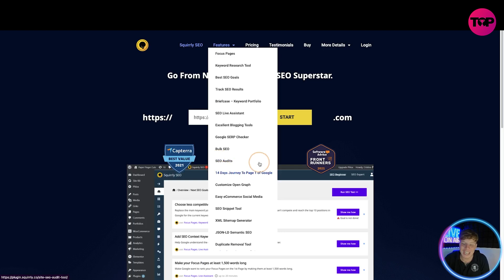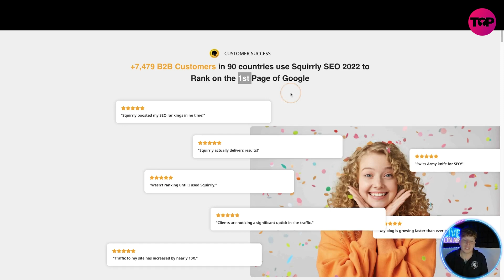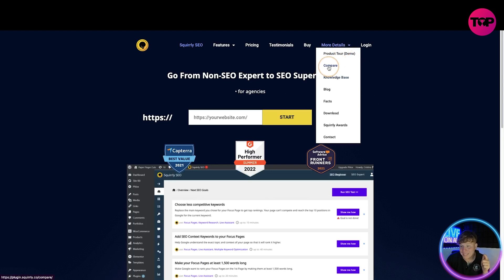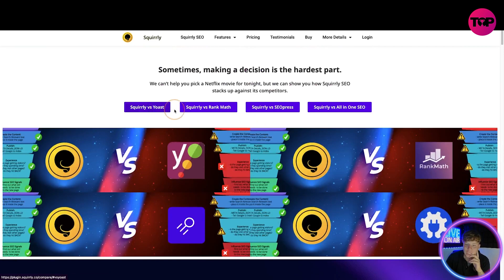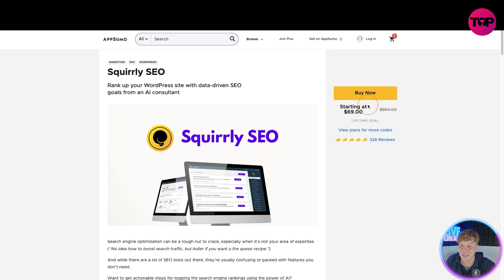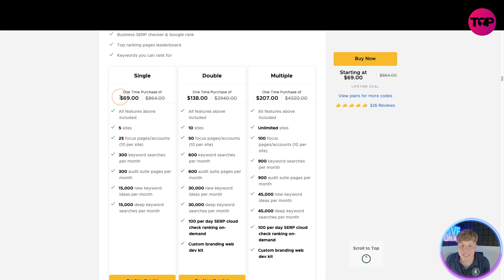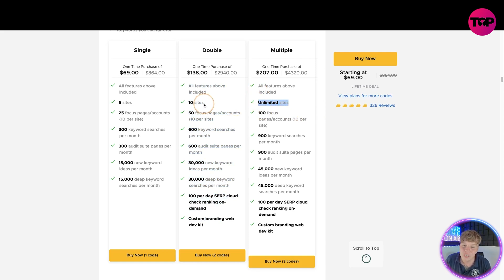Squirrly SEO Review | SEO Plugin WordPress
Squirrly SEO
Rank up your WordPress site with data-driven SEO goals from an AI consultant

Squirrly SEO is an AI-powered, all-in-one SEO suite that takes the guesswork out of search engine optimization.

Thanks to the magic of machine learning, Squirrly SEO’s AI systems filter through the billions of data points that have made over 600,000 websites rank higher on Google.

Based on that data, you’ll receive high-priority actionable goals that are 100% relevant to your site.

Find out exactly what actions to take to make your pages rank higher with step-by-step instructions on how to complete every goal.

With Squirrly SEO, you’ll always know exactly what to do to get to the first page of the Google results.
You’ll be able to discover untapped keyword ideas and analyze their potential with the built-in keyword research tool.

Get clear-cut intelligence for every keyword you research, including search volume, competition data, how popular the topic is on social media, and the odds of ranking.

Once you find high-potential keywords, you can save and organize keywords into groups to plan your content and perfect your SEO strategy using the Briefcase feature.

Finding the best keywords is just one step—you’ve got to use them correctly in your SEO content to get results.

The Live Assistant feature provides real-time SEO feedback on your content as you type in the WordPress editor, along with suggestions for 100% on-page optimization.

Kick it up a notch by using the blogging tools to add copyright-free images, include relevant tweets, and reference related blog posts.

Focus on the tasks that actually matter with clear tasks that are relevant to how search engines work.
Focus Pages help you concentrate on the pages you most want to rank. Select any page as a Focus Page, and this tool will analyze it just like Google would.

Get a list of page-specific tasks to work on to improve your chances of ranking. Complete the tasks to rank your pages with red signaling issues and green signaling wins!

Squirrly SEO also lets you track the performance for thousands of your traffic-driving keywords across 170+ search engines.

Access in-depth insights like clicks, impressions, and social shares for keywords to see how content is performing, and view top-ranking pages to better understand where your traffic is coming from.

Search engine optimization is a complex, tedious process, so why not get some extra AI assistance? (Siri’s got her hands full with the weather.)

Squirrly SEO helps you optimize your WordPress site with easy-to-use tools that put SEO success into your own hands.

Improve your site ranking today.

Get lifetime access to Squirrly SEO today!

I hope you found value in our Squirrly SEO Review video. Make sure to leave a like on the video if you gained value from it!

⏰Timestamps⏰

0:00 intro
0:26 Plugin.Squirrly.co
7:30 Summary